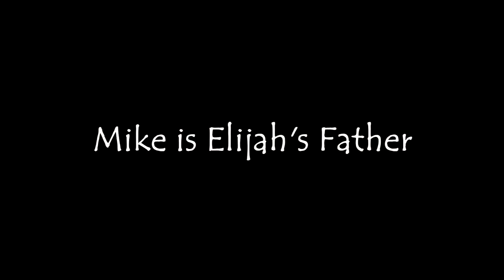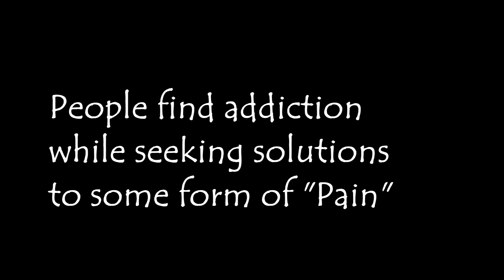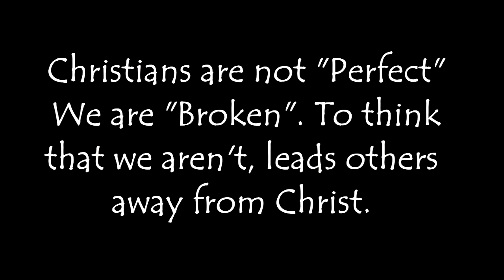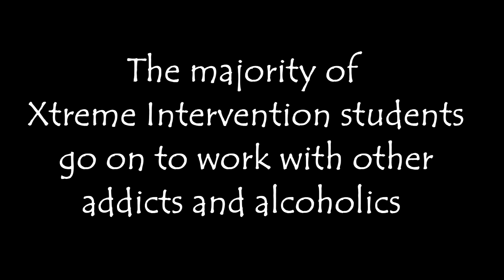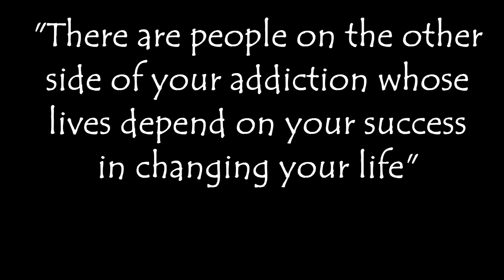Elijah at Harvest: Changed...Addicted No More!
Elijah is one of Selepri's intervention students.  Here, she shares her story of how God transformed her life.  THIS is why Selepri does the work he does and why he continues to be one of America's most successful interventionists.  Elijah is proof that addiction does NOT have to win and that GOD always gets the final say.

This testimony solidifies her RESTORATION, Selepri's RESOLVE, and God's power to REDEEM.